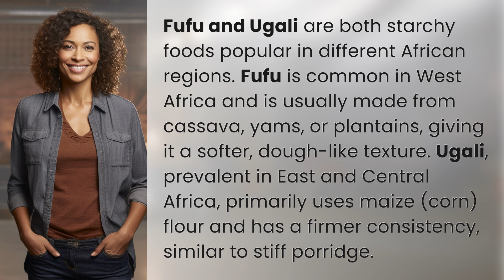What's the difference between fufu and ugali?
Fufu vs. Ugali: Starchy Showdown 👉 Starchy Showdown 👉 Discover the key differences between fufu and ugali, two popular African starchy foods with unique textures and ingredients.

Laura S. Harris (2024, June 2.) What's the difference between fufu and ugali?
    🌐 AskAbout.video